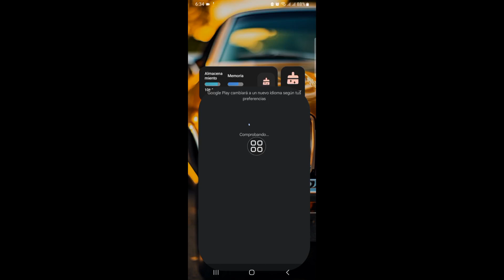Como SUBIR Videos a Estados de WhatsApp en 4K sin PERDER CALIDAD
Te mostraré cómo cargar el estado de un video de alta calidad en WhatsApp |  Estado de video HD en WhatsApp Mire este video y aprenda cómo cargar estado de video de alta calidad en WhatsApp |  Estado de video HD en WhatsApp Siga todos mis pasos en las instrucciones en pantalla.
   no lo olvide
   deja "ME GUSTA"
   Compártelo con tus amigos si te gustó y encontraste útil este video.